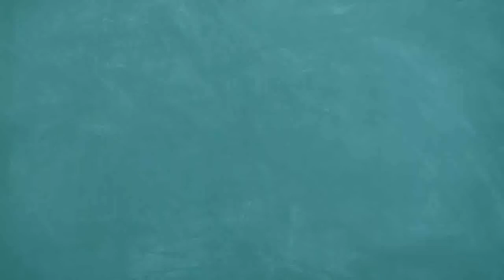8.5 kottah Land @ Rs. 1.10 Cr, on 30 Ft Road, Residential, রোডসাইড জমি. 170 Mtr from NSC Bose Road.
Residential Land, Commercial Land, Bagan Bari for Sale near extended EM Bypass, Land for sale near Baruipur, Garia Metro Station, plot sale in Diamond Harbour Road. land for sale in joka. Land for sale in Sonarpur. Sonarpur plot sale. near Sonarpur Station land sale. Flat for sale at Sonarpur. cheap flat for sale at Sonarpur,  cheap flat for sale near Kolkata, west bengal land registration, land registration in wb, land registration,  house registration,  registration fee, land profit, land investment,  how to make profit, how to make money from  land investment, land acquisition, how to money suit, how to get loan, bank loan, land loan, loan, property loan, building loan, want to lease property, lease, lease agreement,  lease agreement format, west bengal lease agreement rules, lease house, lease flat, lease land, lease factory shed, lease underlying assets,  lease agreement time duration, ulc, urban land ceiling in west bengal,  urban land ceiling act, Niladri Realcon Developers. Land plots for sale in Kolkata Baruipur Rajarhat newtown. Easy emi available.